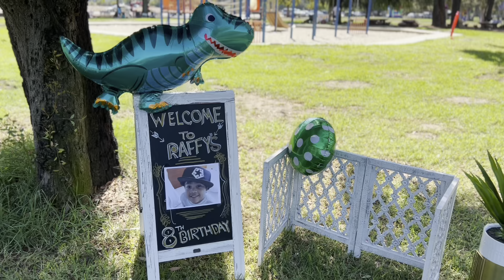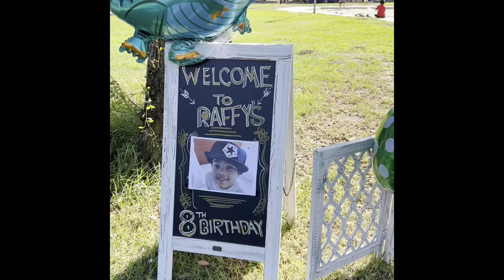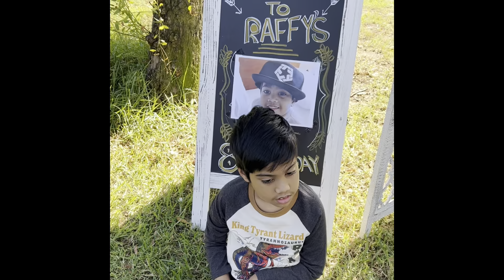Raffy’s 8th Birthday celebration!